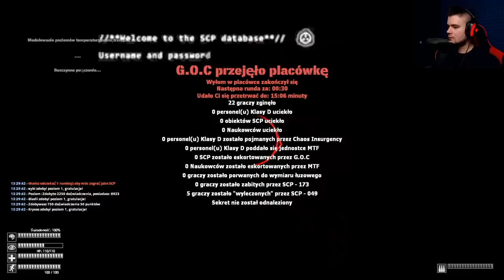SCP-049 "Plaga" ZAMIENIŁ MNIE W SWOJEGO SŁUGUSA | Garry's Mod - SCP: Containment Breach [#102]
Plaga mnie zaatakował... To było przerażające ;P